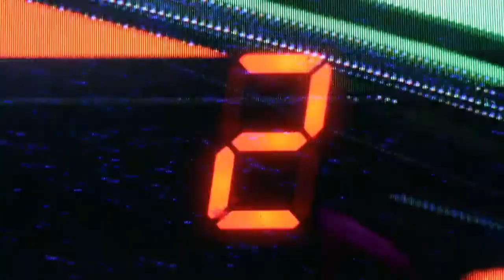Mateos & Yung - Tide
Релиз🎹🖤